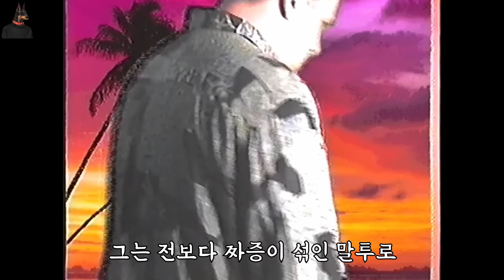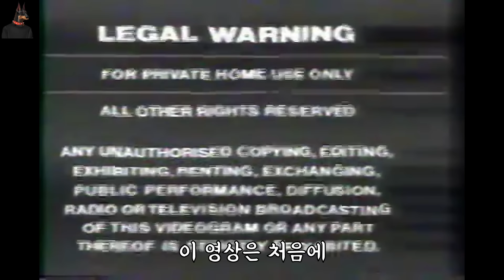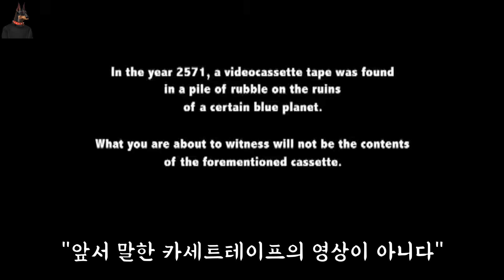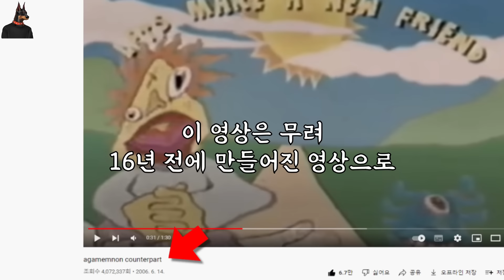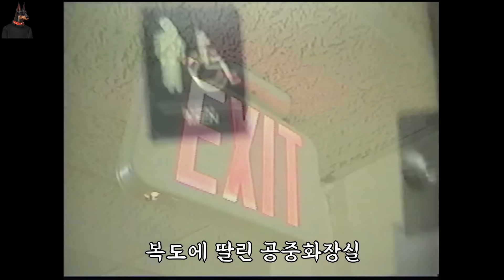폐가에서 발견된 비디오를 켜보니 충격적인 영상이 재생되었다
오늘은 유튜브에 올라온 기괴한 영상들에 대해 알아봤습니다.

세 가지 영상 모두 제가 재밌게 봤던 것들인데요

여러분도 재밌으면 좋겠습니다.